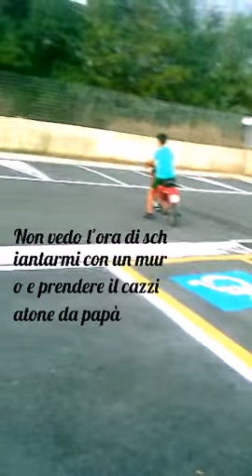Io Speriamo che me la cavo